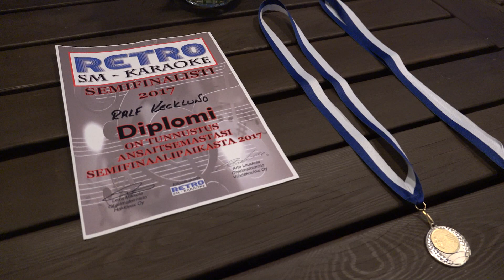Karaoke i Eugmo 9.8.2017 / Larsmo När-TV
Filmades vid Kecklunds sommarstuga vid Gertruds i Eugmo. Ralf Kecklund och Kenneth Kock har sjungit tillsammans i över fyra år och bjuder här ett smakprov på några utvalda låtar.